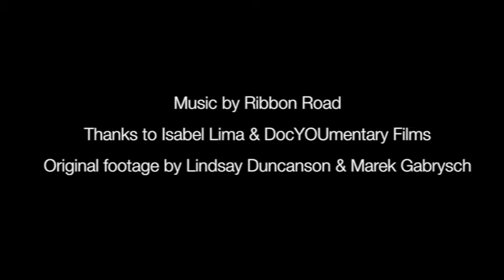Key Change - Live Theatre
An Open Clasp production

8 – 10 December
Live Theatre, Newcastle
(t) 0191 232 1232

The prison van, fences high, a Magpie. "One for sorrow. Snatched the babies.  The mother fought, but it was too big, and flew too high."

Devised with women from HMP Low Newton and originally toured to male prisons, Key Change is a raw and illuminating portrayal of women in prison.

'Critics Pick' in the New York Times “a moving, intimate and superbly acted drama about women’s lives in a British prison.” Read the full New York Times review here

Directed by Laura Lindow, written by Catrina McHugh and originally commissioned by Dilly Arts, Key Change won the Carol Tambor 'Best of Edinburgh' Award 2015 and has just returned from a run at New York Theatre Workshop's 4th Street Theatre, off-Broadway in January 2016.

"Exquisite… singing with an everyday poetry as if the devising process had unlocked a waterfall of creativity" ★★★★ Lyn Gardner, The Guardian

"a touching, empowering work... a potent lesson in theatremaking" ★★★★★ The Stage